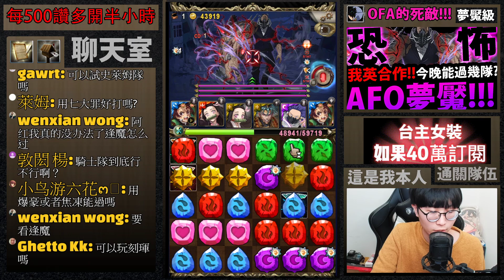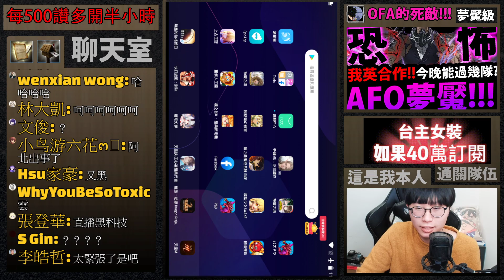【神魔之塔】鬼滅炭治郎🔥『零石通關夢魘！』解雙隊長相同！跟著打就過！【One For All的死敵夢魘級】【我的英雄學院】【僕のヒーローアカデミア】【阿紅實況】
綠谷出久/爆豪勝己/麗日御茶子/飯田天哉/轟焦凍/蛙吹梅雨/渡我被身子
峰田實/切島銳兒郎/八百萬百/常闇踏陰/上鳴電氣/心操人使/歐爾麥特/轟炎司奮進人